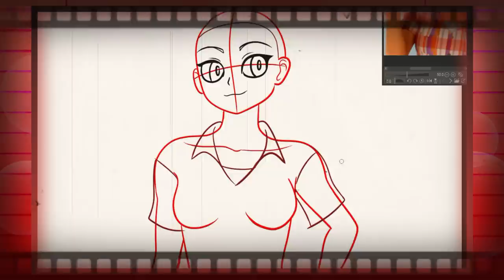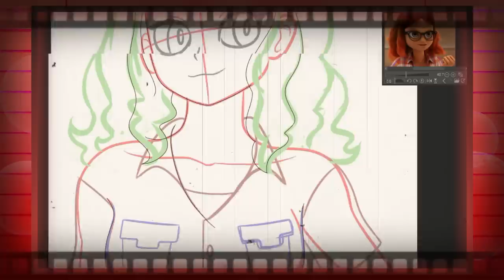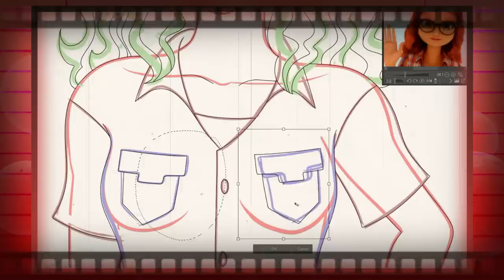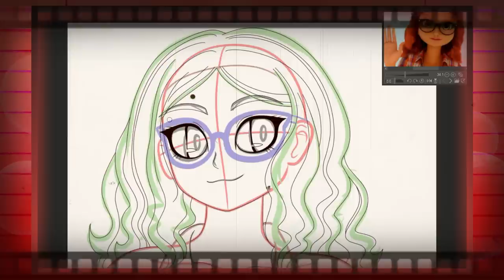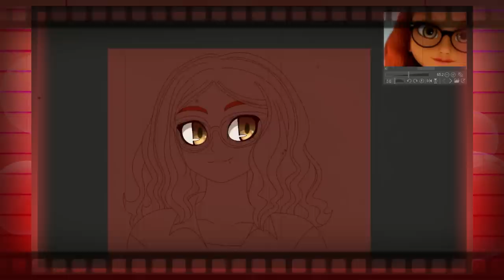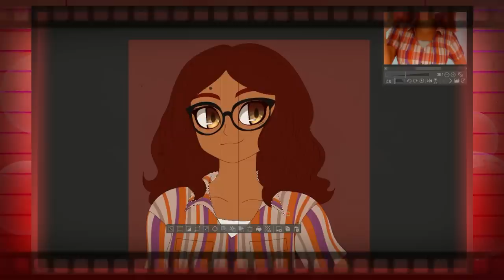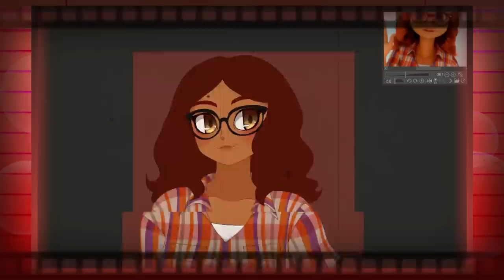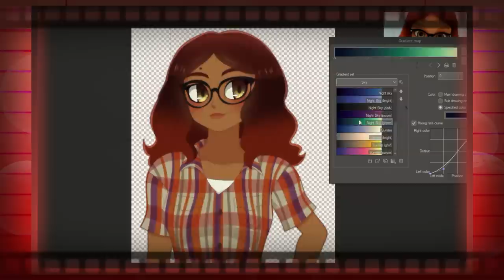Miraculous LOYALTY (Bonds Beyond Fate Part 5)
Welcome to Part 5, in which Adrien is adjusting to his new group of friends while still trying to figure out his situation with Chloe...who is acting a bit strange. And...what's going on with her friends?

Miraculous Ladybug is a show with fundamental issues and its canon origin for the characters does not escape from being problematic. So out of my disappointment, and with a sprinkle of inspiration, I rewrote the origin story into something I think would be more enticing as a show. I think this version works out some of the frustration that the current iteration of the show has including giving Master Fu and Cat Noir reasons for existing, doing away with the love square as soon as possible, providing the opportunity for stakes that actually matter, making Gabriel more interesting, and actually connecting Gabriel to Marinette. Are all of these things necessary to make Miraculous Ladybug better? No! The current elements of the show are mostly fine, the execution just needs some help. Nevertheless, I tampered with the story anyway =P

Are there any problems you have with Miraculous Ladybug? Do you like my rewrite?

Let's chat!

TIMESTAMPS:
Intro 00:00
Why Tutoring? 00:27
What About Chloe? 02:49
Buying Friends 05:11
Good Samaritan 11:24

God bless!

Shine on! ^_^

Programs Used: Clip Studio Paint Pro (Drawings), Wondershare Filmora 11 (video editing)

Songs:
-REALITY by AGST
-Just Another Ordinary Day by Speedy The Spider
-Downside Up by John Utah
-Odd Coincidence by Kikoru
-The Shadow by Christoffer Moe Ditlevsen
-The Genetic Code by David Celeste
-Fetch That! by Jerry Lacey